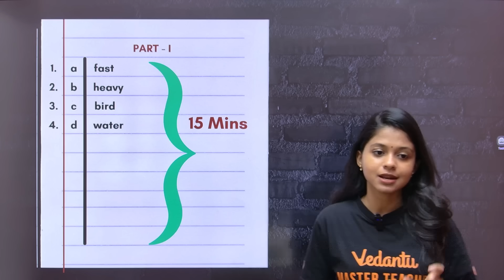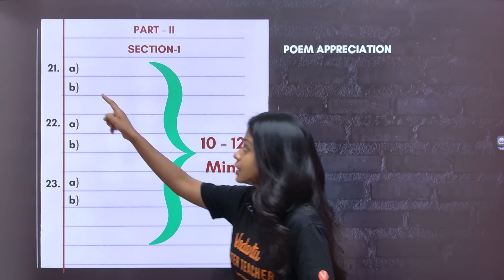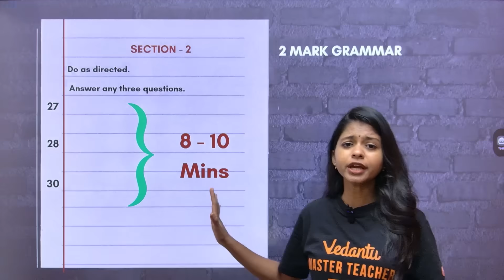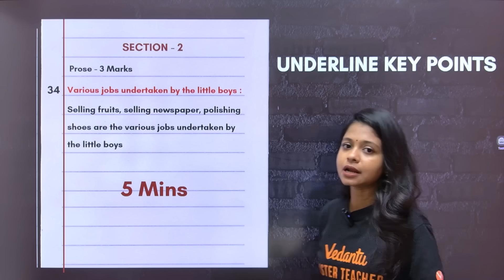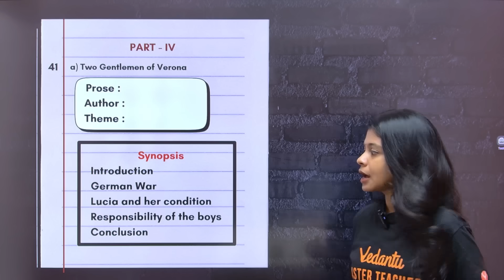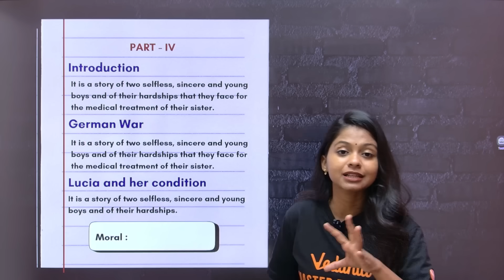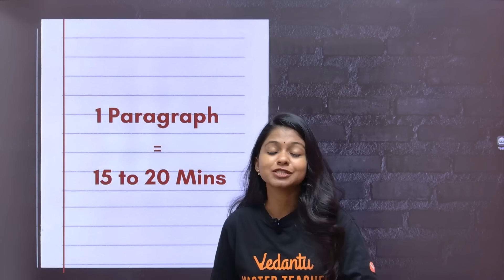11th 12th English Paper Presentation and Time Management to Score 100/100 | Shravanee Ma'am